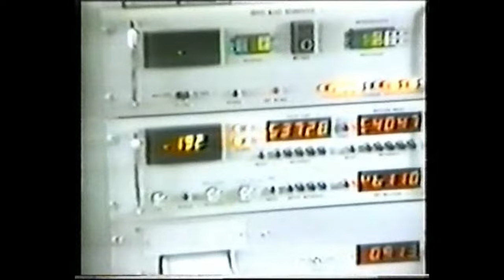Saint Lucia Geothermal Project 1987-88